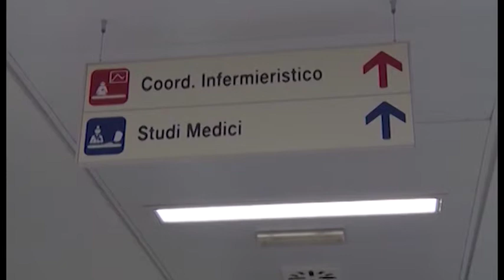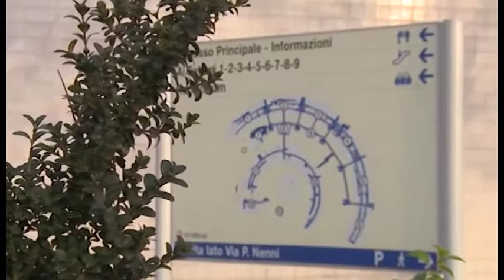Calcit, ritardi sul rinnovo della Pet. "Non è accettabile"